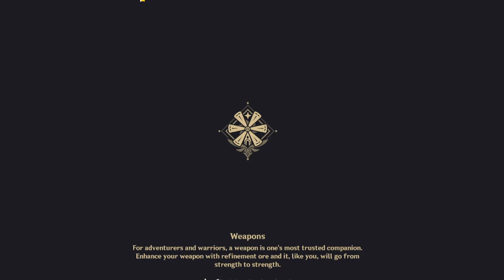Genshin impact part 4 Liyuu [no voice over]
Hi its jaey. i have a few ideas how to get audio up and running so there is a high possibility next ep will have my voice!!! also sorry for not uplouding i've been busy.  see ya next video, Bye!!!